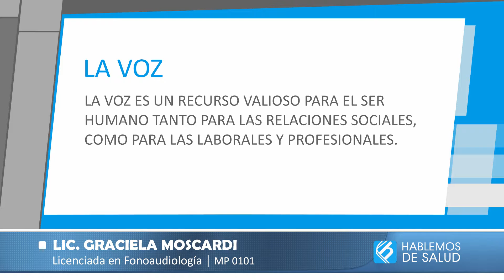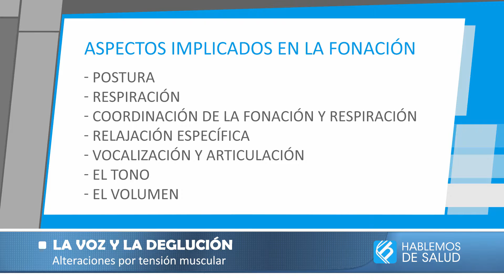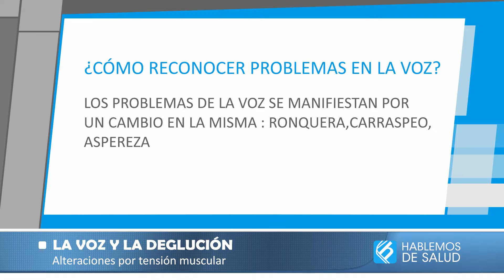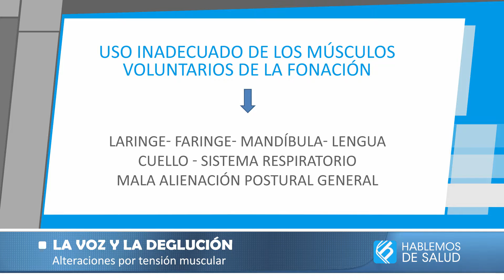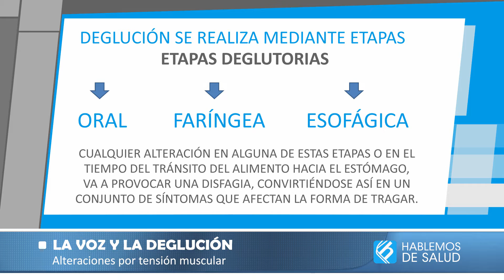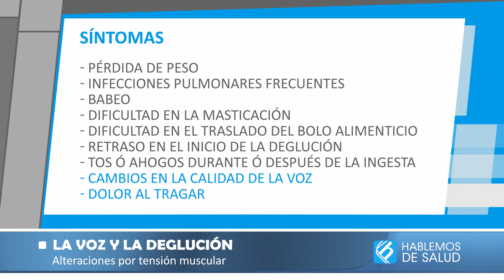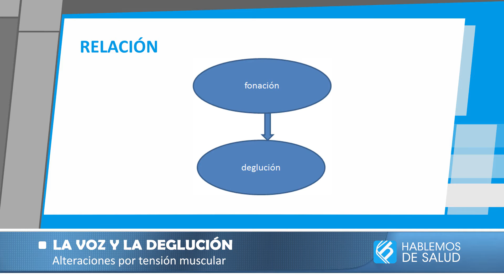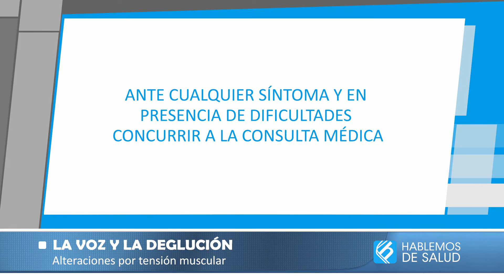LA VOZ Y LA DEGLUCIÓN | LIC. GRACIELA MOSCARDI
LIC. GRACIELA MOSCARDI
Licenciada en Fonoaudiología